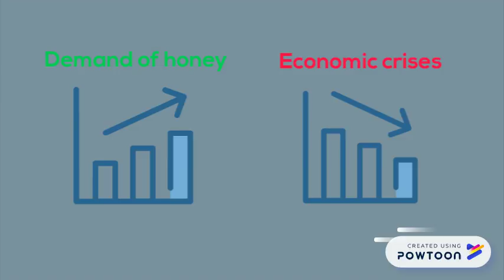Food fraud presentation 2